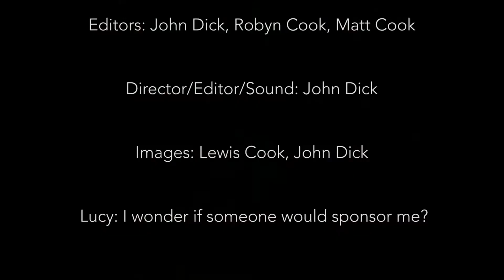Stories from the Red Couch with Caroline Campbell [Sponsorship disruption] Ep 104 (2019)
Caroline Campbell brings tremendous experience when she talks about business sponsorship being a vital element in building the story of a business.  Caroline highlights the disconnect that exists between what sponsorship seekers are offering up and what sponsors want in return. and having that understanding of what they can bring to each other but bring it in a smart way.

Sponsorship has moved on from just signage on a perimeter fence. Engaging with the target market is the cornerstone of best practice, making sure that creating a win for the sponsorship seeker and the sponsor but also a win for the attendees.

Sponsorship is easily one of the most powerful marketing platforms available it engages on a level that’s far greater than can be achieved on socials but it has to be done well. Brands need to understand what makes people tick, and they also need have a firm understanding what their value set is to ensure they align with the sponsor seeker.

Caroline says there is a misconception that sponsorship is about driving return on investment, rather, sponsorship is about building brand awareness, about changing perceptions and changing behaviour. Let sponsorship speak volumes to the hearts and the minds of the people the businesses are trying to reach.